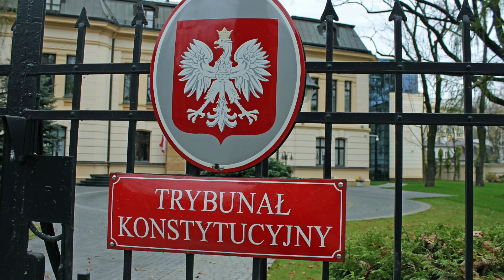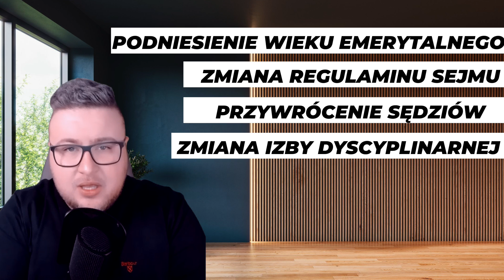Czy Unia Europejska powinna wstrzymać wypłatę środków dla Polski?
Robią z nas frajerów i bawią się naszym kosztem - KPO, Trybunał Julii Przyłębskiej i Unia
Czy Unia Europejska powinna wstrzymać wypłatę środków dla Polski? Kiedy w końcu zobaczymy pieniądze z KPO?
Od kwietnia 2021 rząd obiecuje nam środki z KPO do tej pory ani pół złamanego centa nie wpłynęło do polskiego rządu, samorządu, czy do polskich rodzin jak to mówił Morawiecki. Czy w ogóle kiedykolwiek te środki wpłyną do Polski? W co bawi się prezydent i dlaczego robią z nas frajerów.

Wasze forum dialogu to kanał informacyjny poszerzający wiedzę naszych odbiorców i widzów z różnych dziedzin życia społecznego i politycznego.
Na naszym kanale znajdziecie najważniejsze i ciekawe informacje oraz wiadomości na temat Polski -  przede wszystkim w zakresie : Polska Polityka, Media, Gospodarka, Ekonomia itp.
Opowiadamy Wam jak funkcjonuje dzisiejszy Sejm i Senat a także o poczynaniach Prezydenta - Andrzeja Dudy.
Zapraszamy na wywiady i podcasty z politykami i ekspertami - gdzie możecie zadać również własne pytania w komentarzach.
Nie jesteśmy jak TVP Info, TVP republika itp opłacani przez rządzących czy opozycję dlatego pokazujemy wam rzeczywistość taką jaka jest. Każda afera nie zostanie pominięta - wytłumaczymy ją tak abyś zrozumiał o co chodzi.
Zapraszamy!

PO Więcej Informacji poszukaj nas w mediach społecznościowych.